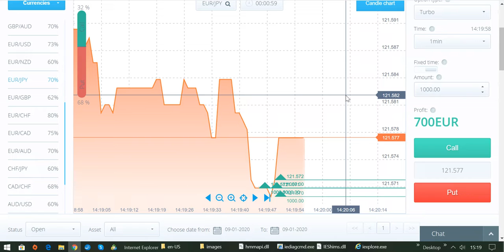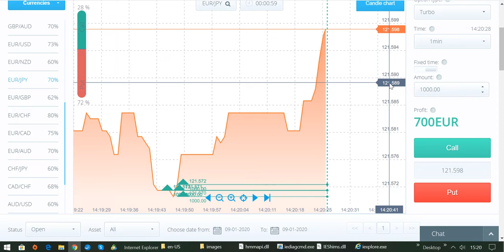International BO & CFD/FX Trading Academy - Endlich mehr verdienen